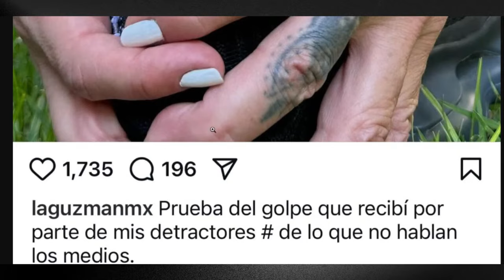ALEJANDRA GUZMÁN CULPA A TODOS !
Hoy te contamos todo lo que está sucediendo con la famosa cantante Alejandra Guzmán quien ya ha tenido varias situaciones incomodas frente a los medios de comunicación.

Bancomer:  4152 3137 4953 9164
USA Citibank: 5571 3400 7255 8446